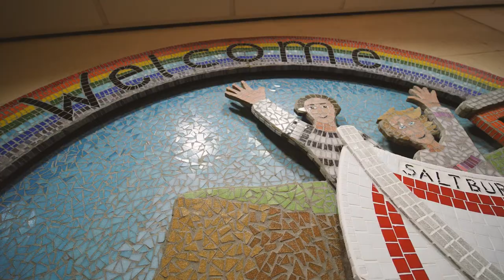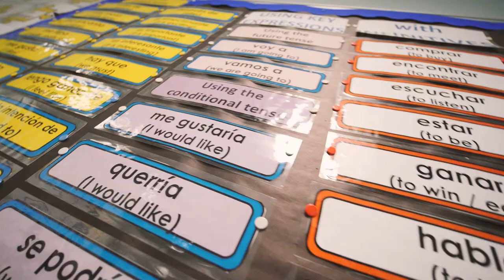Huntcliff School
At Huntcliff Secondary School we expect all of our pupils to reach their full potential and believe that they can be successful, irrespective of their background or starting point in life. We cater for pupils of all backgrounds and abilities, and believe that an excellent education and a dedicated support network are important factors to help them succeed. We expect our pupils to display exceptional behaviour, courtesy and kindness, and have respect for themselves and others both in school and within the local community. We also expect our pupils to value their education, be hard working and dedicated in order to produce the best possible outcomes and achievements for success in life.